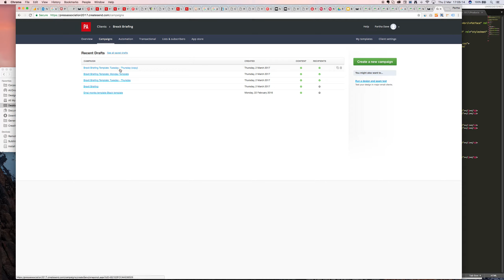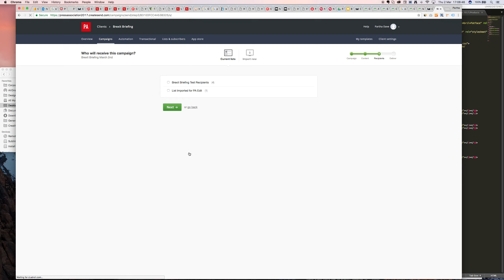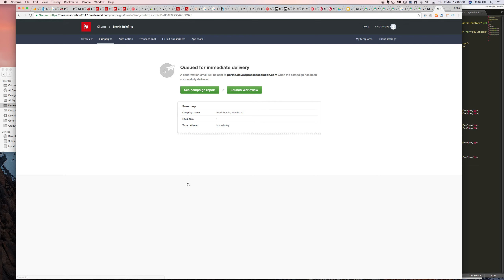Brexit Briefing: Campaign Monitor Tutorial